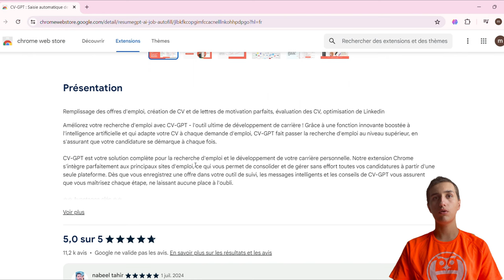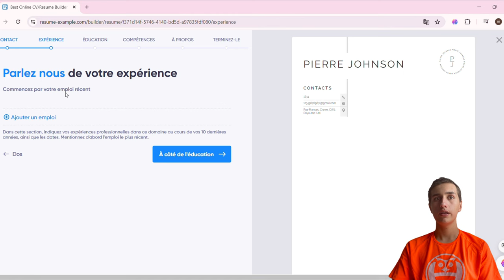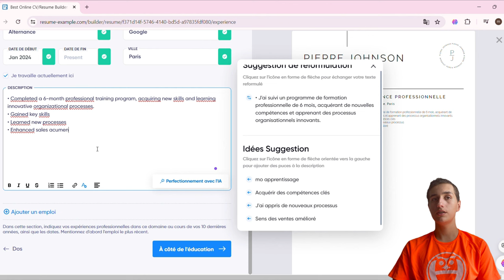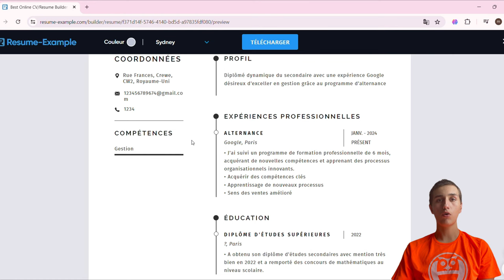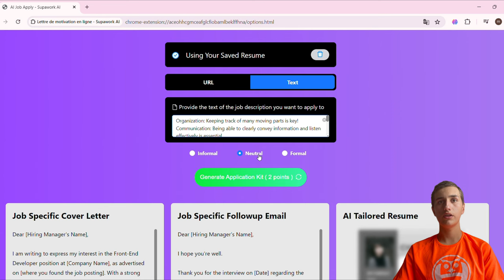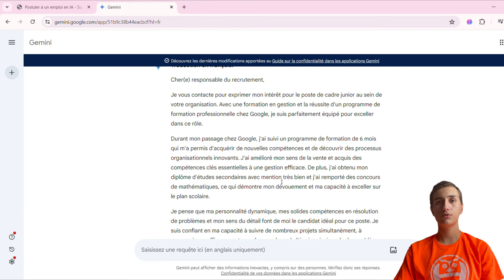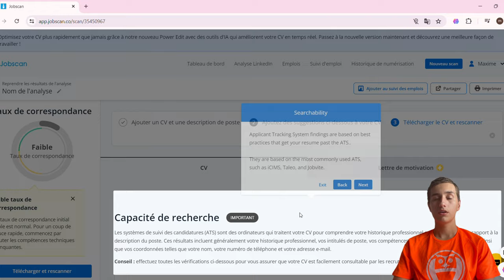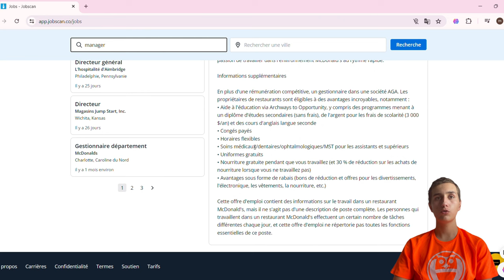Trouve un TRAVAIL grâce à l'IA !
L'IA vous permet désormais de booster vos offres d'emploi. Ne pas l'utiliser serait une ENORME erreur. Je vous présente donc des outils d'IA qui optimisent les CV et recommandent des emplois personnalisés. Grâce à l'IA, vous aurez beaucoup plus d'opportunités.

Chapitres de la vidéo :
00:00 Introduction
00:19 Présentation IA numéro 1
01:05 Créer votre CV avec l'IA
07:20 Créer votre lettre de motivation avec l'IA
09:52 Conseils de l'IA pour votre CV
12:56 Chercheur d'emplois
13:36 Conclusion